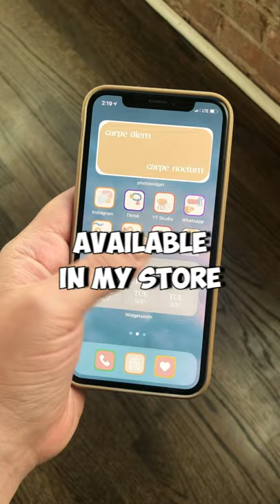My aesthetic icons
Instagram  ➭ @BonnieRzM